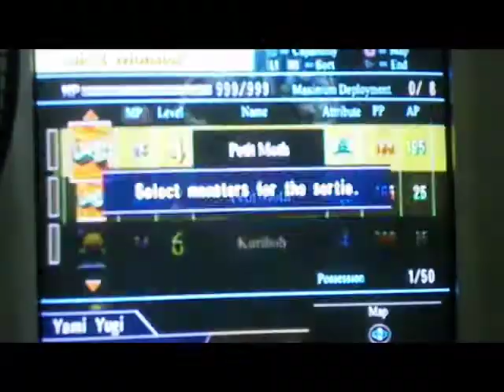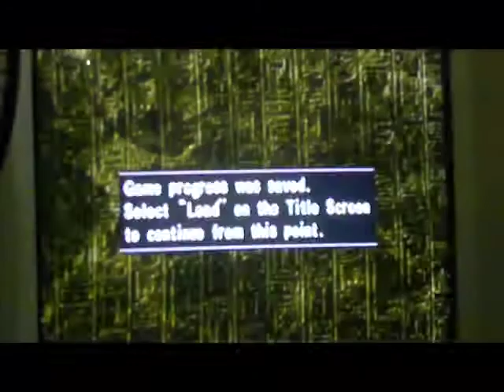Yugioh Capsule Monster Coliseum:Vs [2nd] Shadi(4x faster)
This is tough..because when you use strong monsters...you can't move all of them because the max ap is only 450.